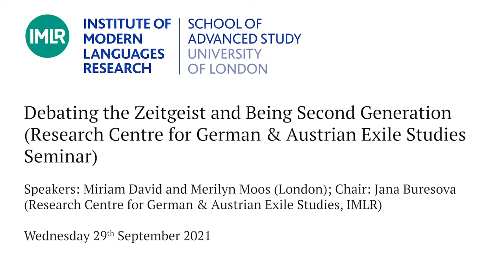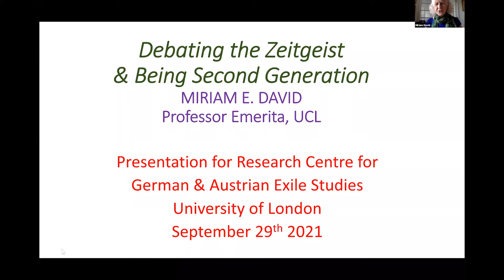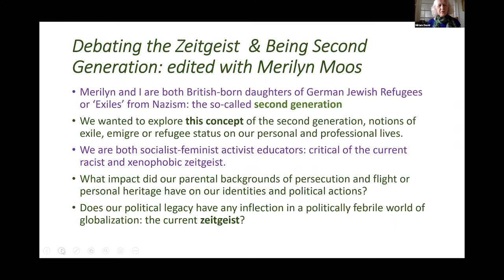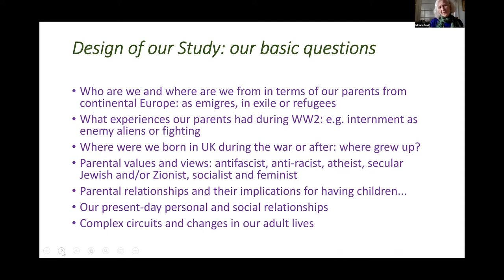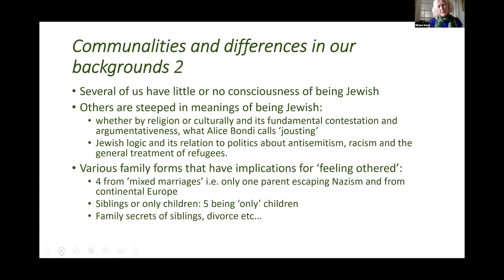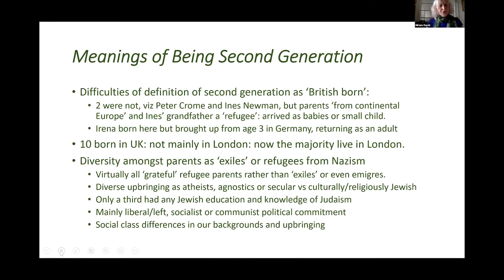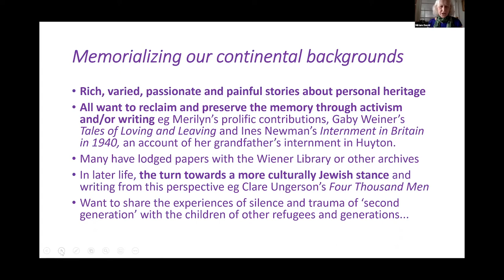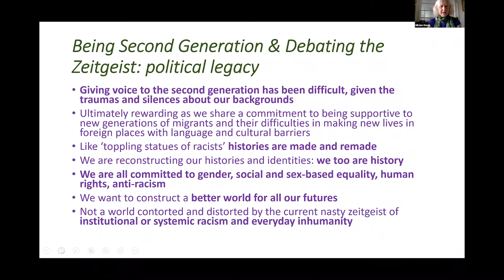Debating the Zeitgeist and Being Second Generation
Debating the Zeitgeist and Being Second Generation (Research Centre for German & Austrian Exile Studies Seminar)

The increase in racism during the Covid-19 pandemic has rekindled a residual fear among second-generation exiles of impending death and disaster, absorbed as a result of their parents having to flee their homeland for their lives. Miriam David discusses the cases of ten second-generation exiles, their diverse class, familial and social backgrounds. What united them was how they were affected by being the children of migrants, their personal and political lives – all see themselves as socialists and mainly feminists. Their awareness of their past has led to an urgent desire to contest the current racist and sexist Zeitgeist. Merilyn Moos focuses on how many of these exiles, influenced by their parents’ varying experiences of Nazism, became critical of present political praxis and became committed, in many different ways, to confronting and changing existing patterns of inequality. Aware in part as a result of their parents’ experiences of the ravages of racism, many have taken a stand against today’s growing racist threat.